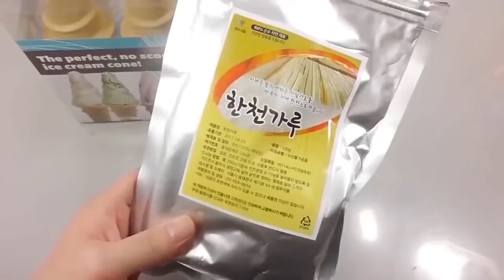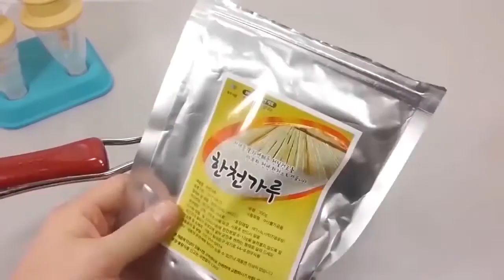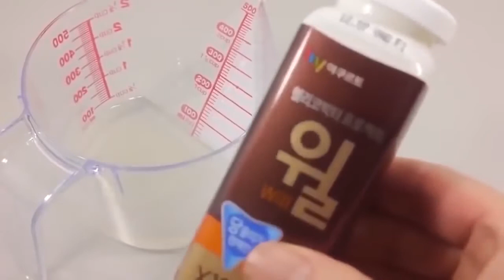Combine Jelly Slime Lip Toys DIY Learn Colors Slime Clay Icecream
Colors for Children to Learn with Ryder Paw Patrol | Ryder Chase Marshall Skye Superhero Face OFF
KIDNAPPED in MINECRAFT!! FGTEEV MIRROR MAZE Family Challenge! Save DUDDY Mini-Game (Gameplay / Skit)
BAD BABY EATS POOP! DIY Fluffy Slime Prank w/ Chocolate (Chase's Corner #49 DOH MUCH FUN)
DIY Syringe How To Make 'Colors Bubble Orbeez Slime Glue Water Balloons' Learn Colors Slime Poop
DIY How to Make 'Soft Stick Colors Jelly Pudding Gummy' Learn Colors Glitter Slime Poop
How To Make Real Coca Cola Drinking Water Pudding Jelly Cooking Learn the Recipe DIY 리얼 콜라 푸딩 젤리 만들기
DIY How To Make 'Kinetic Sand Coca Cola' Learn Colors Slime Foam Clay Icecream
DIY How To Make Kinetic Sand + Clay Slime Beach and Galaxy Space Clay Slime Learn The Recipe
DIY Doctor Syringe Slime Real Play How To Make Crayon Shin chan Foam Clay Learn Colors Orbeez
Colors Kinetic Sand Cake Learn Colors Slime Toilet Poop Real Syringe Play DIY
DIY Doctor Slime Syringe Real Play Baby Doll How To Make Baby Doll Bubble Bath Time Learn Colors
DIY How To Make 'Syringe Chocolate Slime Glue Water Balloons Ball' Learn Colors Orbeez Icecream